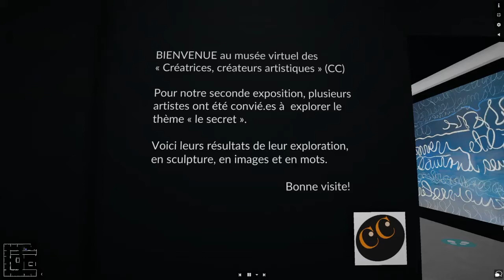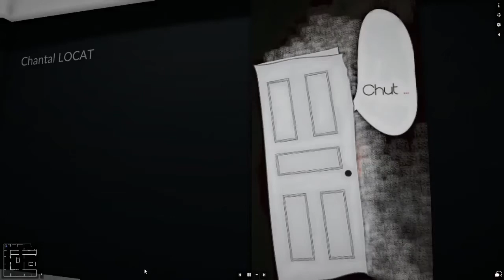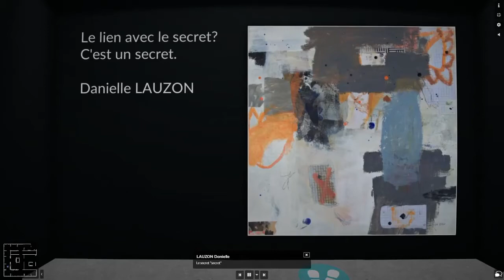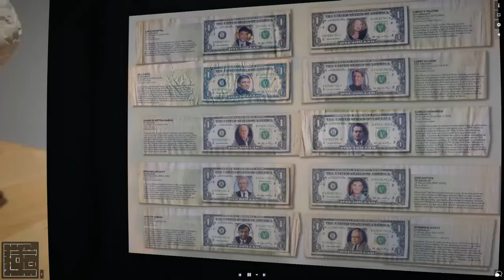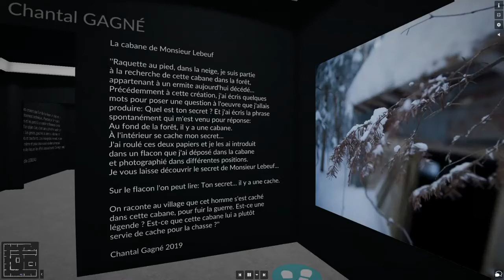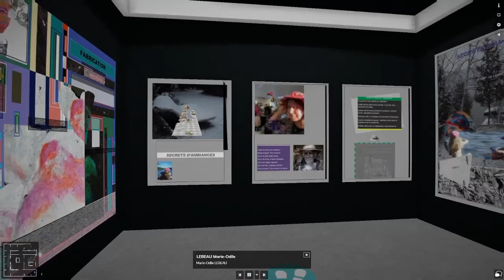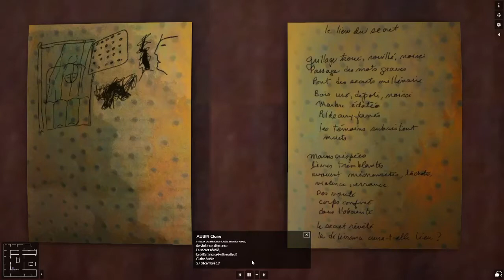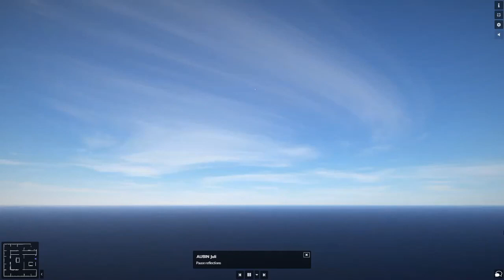MUSÉE VIRTUEL CC 2E DEFI -LE SECRET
Pour ceux et celles qui ne peuvent consulter le musée en réalité virtuelle (VR360)  en ligne sur le site d'Artsteps:

Voici un Vidéo de la visite guidée (automatique) du MUSÉE VIRTUEL 3D du CC présentant sa 2e EXPO: "LE SECRET"

BIENVENUE au musée virtuel des « Créatrices, créateurs artistiques » (CC)
Pour notre seconde exposition, plusieurs artistes ont été convié.es à  explorer le thème « le secret ».  Voici leurs résultats de leur exploration,  en sculpture, en images et en mots.
Bonne visite!

ARTISTES PARTICIPANT.ES :

ANNA SYLVIA
AUBIN Louise
BISSON Michel
CHARBONNEAU Suzanne
DESROCHERS Monique
GAGNÉ Chantal
LAUZON Danielle
LEBEAU Marie-Odile
LOCAT Chantal
MARTIN Benoit
PERRIN Annabelle
REICHEL Élisabeth
SABOURIN Manon
AUBIN Claire
AUBIN Juli

Une initiative organisée par Claire AUBIN et Juli AUBIN des Créatrices, Créateurs artistiques(CC)

Les CC tiennent à remercier Mme Hardy et M. Philippe Joubert de La Ville de Joliette pour leur précieuse collaboration et le prêt de l’espace à l’Arsenal pour le dévoilement de ce musée virtuel, ainsi que les artistes pour leur participation active au développement culturel de Lanaudière.